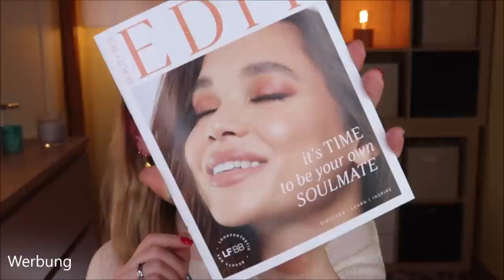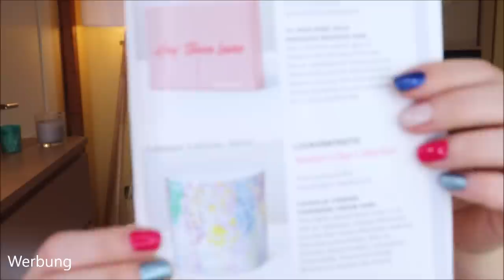LOOKFANTASTIC Beauty Box Februar 2021 Unboxing & Verlosung | It's time to be your own Soulmate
Ob ich hiermit mein Seelenverwandter werde?
Die Lookfantastic Beautybox kommt im Februar mit einem kunterbunten Mix aus pflegender und dekorativer Kosmetik sowie Tools bei uns zuhause an.
Wie mir der Inhalt gefällt, siehst du in diesem Video :)

Vielen Dank an das liebe Lookfantastic Team für die Zusendung der Verlosungsbox!
Da ich sie selbst auch noch im Abo habe, habe ich hier auch noch einen "Freunde werben Freunde" Code:

Und ACHTUNG!
Die Lookfantastic Homepage nimmt am iGraal Programm teil :)
Spare beim Shoppen mit iGraal & bekomme 10€ geschenkt:

In der Box:
Eyeko Galactic Lid Gloss – Zodiac ODER Stardust (4 ml)
Illamasqua Mini Beyond Veil Primer
Balance Me AHA Glow Mask (10 ml)
Magn!tone London Wipeout ‘Swipes’ Eco-Friendly Makeup Remover Pads (2er-Pack)
Bubble T Strawberry Macaroon Body Butter (50 ml)
Mádara SOS Hydra Recharge Cream (20 ml) ODER Elemis Papaya Enzyme Peel (15 ml)

♡ Schreibe mir einen lieben Kommentar unter dieses Video mit SOULMATE

Liebe Grüße
Claudi